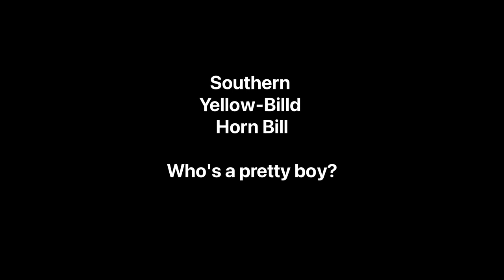Southern Yellow Billed Hornbill | Comical Characters | Zazu the bird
We found this Southern Yellow Billed Hornbill at Afsaal Picnic Spot, looking at him reflection in the windshield of a car. They are comical characters and this guy entertained us for a while. this was captured on our visit to the Kruger National Park in April 2022 at Afsaal Picnic Spot.

Hornbills are the inspiration for Zazu from the Lion King.